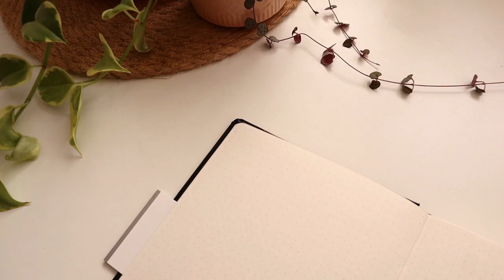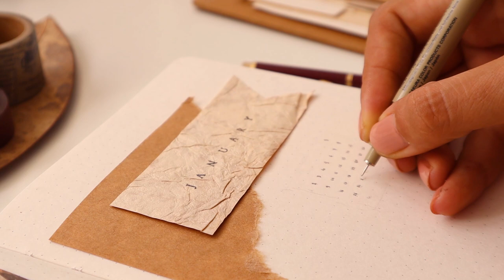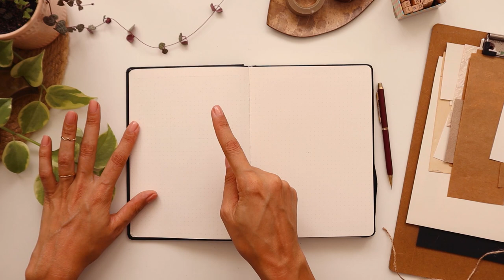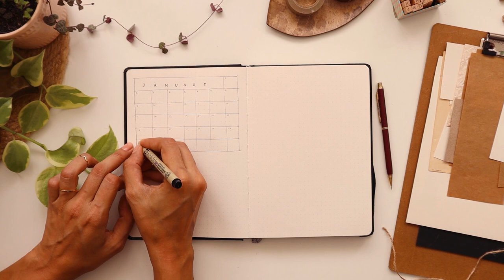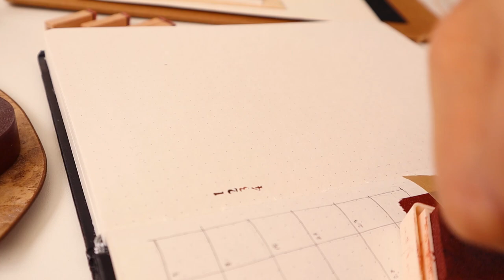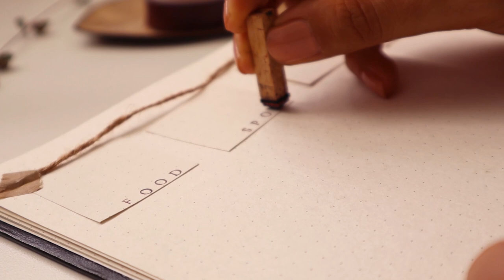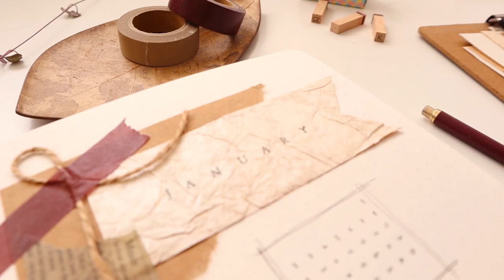Ocak Ayı Ajandası ~ January Bullet Journal ~ Mood Board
2022 geride guzel hatiralarla kalirken 2023 e romantik seraeri bir giris yapalim diyorum 🥂